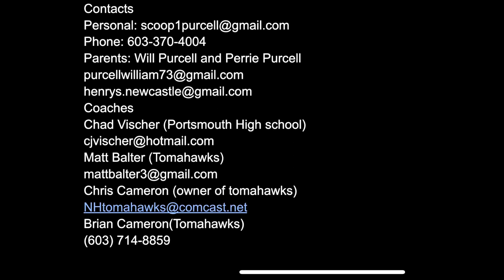Ben Purcell 2023 Summer Highlights